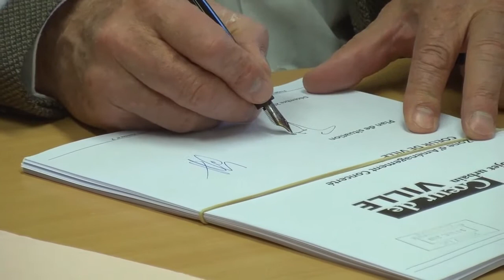BRIANÇON Coeur de ville D!CI TV Interview de Yassine Faraj pour l'émission décideur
Yassine Faraj, Président du Groupe Promofar, invité de l'émission Décideur Dici Tv